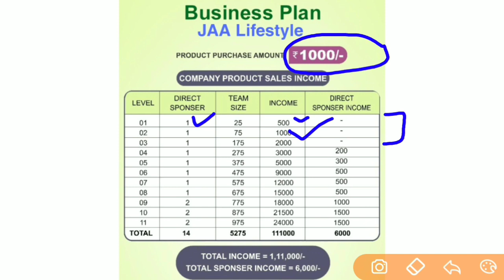JAA Lifestyle New Update / JAA Lifestyle लेके आ रही है Single Leg Plan / 4 June की सच्चाई Big Update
*💥JAA LIFESTYLE LAUNCHED💥*
        *BIG BREAKING NEWS*
         Free Free Free Free Free *
    *रजिस्ट्रेशन करे*
*Registration Process*
*घर बैठे मोबाइल से 1 घंटा एडवर्टाइज देखने का पार्टटाइम  जॉब*
 *7 हजार रू महिना से लेकर 7 लाख रु महिना कमाने*
*कमाने का मौका..BOOM* 💥💥*

*🔰JAA LIFESTYLE🔰*
*UK BASED LEGAL _Pre* *launching_ PUBLIC LIMITED COMPANY*
*काम:- रोज 60 एड देखना है,*जिसका 230 Rs रोज मिलेगा,*
*महीना 7000 Rs लाइफ टाइम.*
*FREE JOINING LINK👇👇👇🏼👇🏼*

*डायरेक्ट रेफर का 100 इनकम*
*1 व्यक्ति 14000₹ महिना*
*2 व्यक्ति 21000₹ महिना*
*3 व्यक्ति 28000₹ महिना*
*4 व्यक्ति 35000₹ महिना*
*5 व्यक्ति 42000₹ महिना*

*फ़्री रजिस्ट्रेशन के लिए*
*Name:-*
*Mobile:-*
*DOB:-*

 *Link में Click करके Details Fill Up करें।*

*रजिस्ट्रेशन बोनस फ़्री:- 50 यूरो शेयर Gift*

*KYC पर्सनल वेरिफिकेश